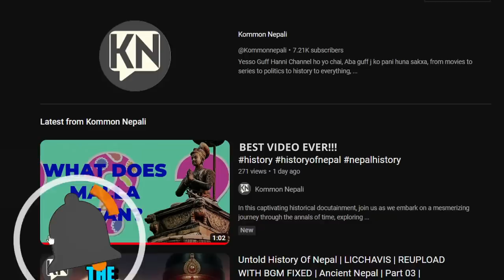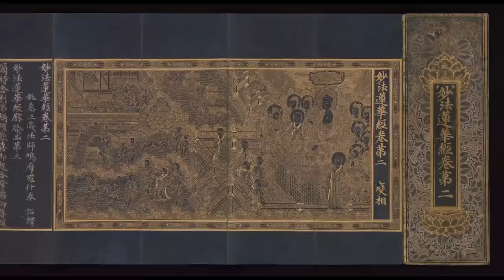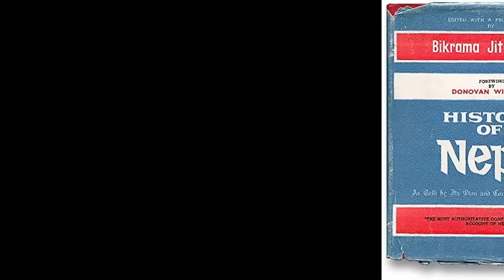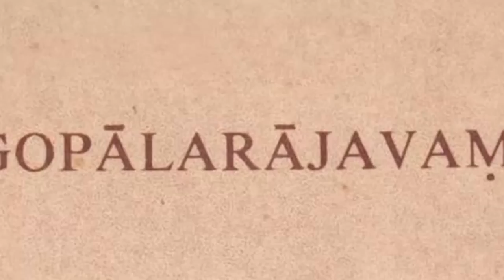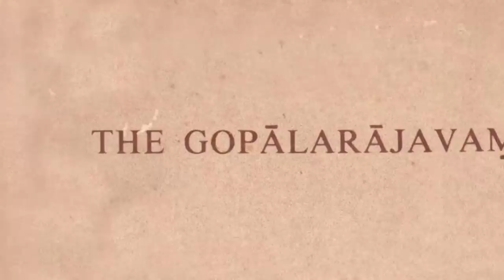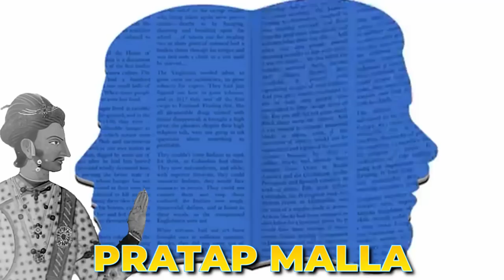Untold History Of Nepal | MALLAS | Medieval Period Of Nepal | (Part 4)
In this captivating historical docutainment, join us as we embark on a mesmerizing journey through the annals of time, exploring the remarkable era of the Mallas, a dynasty that reigned over the Himalayan region from 1200 AD to 1769 AD.

Overall Music Used :
 Credits:

Genshin Impact - The Unfathomable Sand Dunes (Original Game Soundtrack)

If you think this video has infringed any copyrighted content please contact me on email id - before the copyright claim or copyright strike I would be very pleased to remove the video from youtube.

References

Kathmandu Valley: Icons Sacred and Secular, Geeti Sen
Text, Orality, and Performance in Newar Devotional Music by Richard Widdess
The Descent of the Nepalese Malla Dynasty as Reflected by Local Chroniclers by Horst Brinkhaus
 ‘The Goddess Who Went to Nepal’ by Akshay Chavan
5. Gautama V. Vajracharya. Painted History: The Tuladana Ceremony in a Mediaeval Nepalese Palace, published in Orientations magazine
Regmi, Dilli Raman. “Medieval Nepal” Four Volumes. Firma K, 1965-66
Shaha, R. (2001). Ancient and Medieval Nepal. India: Manohar.

Malla kings of the valley

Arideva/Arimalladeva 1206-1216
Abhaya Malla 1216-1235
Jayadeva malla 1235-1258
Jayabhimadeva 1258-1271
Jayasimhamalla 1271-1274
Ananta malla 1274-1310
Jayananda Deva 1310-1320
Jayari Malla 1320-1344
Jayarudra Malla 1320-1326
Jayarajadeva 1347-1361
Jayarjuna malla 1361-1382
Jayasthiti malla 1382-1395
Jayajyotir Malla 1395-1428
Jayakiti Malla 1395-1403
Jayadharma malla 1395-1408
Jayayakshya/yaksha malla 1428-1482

Bhaktapur kings

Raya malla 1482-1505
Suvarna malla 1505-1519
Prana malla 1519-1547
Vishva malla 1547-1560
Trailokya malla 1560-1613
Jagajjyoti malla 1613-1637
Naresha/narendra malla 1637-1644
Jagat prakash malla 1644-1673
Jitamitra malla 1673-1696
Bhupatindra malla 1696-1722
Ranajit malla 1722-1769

Kantipur malla kings

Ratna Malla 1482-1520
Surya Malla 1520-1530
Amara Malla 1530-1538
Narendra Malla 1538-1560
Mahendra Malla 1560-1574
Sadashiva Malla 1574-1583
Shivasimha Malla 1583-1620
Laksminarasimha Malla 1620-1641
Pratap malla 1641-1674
Chakravartendra Malla 1669
Mahipatendra malla 1670
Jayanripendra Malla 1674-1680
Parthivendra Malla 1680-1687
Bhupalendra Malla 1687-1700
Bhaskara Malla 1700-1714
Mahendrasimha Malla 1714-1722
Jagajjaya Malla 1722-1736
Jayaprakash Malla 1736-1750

Lalitpur Malla Kings

Rana Malla 1482 -
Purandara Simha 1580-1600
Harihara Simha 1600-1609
Shiva Simha 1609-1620(king of kantipur)
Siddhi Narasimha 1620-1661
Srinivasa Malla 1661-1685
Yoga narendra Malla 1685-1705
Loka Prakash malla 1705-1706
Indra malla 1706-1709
Vira Narasimha Malla 1709
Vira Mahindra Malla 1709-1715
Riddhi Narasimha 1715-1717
Mahindra Simha 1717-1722 King of Kantipur
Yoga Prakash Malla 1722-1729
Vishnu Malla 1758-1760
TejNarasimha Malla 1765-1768